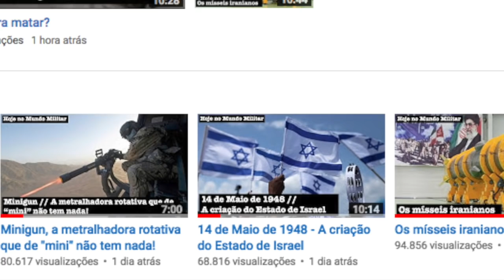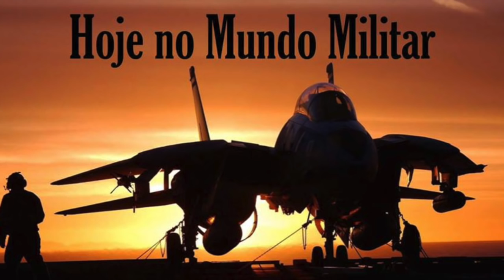Uma (breve) história da Palestina e dos seus povos. Como entender a origem daquele conflito?